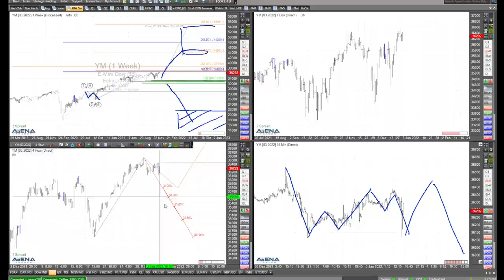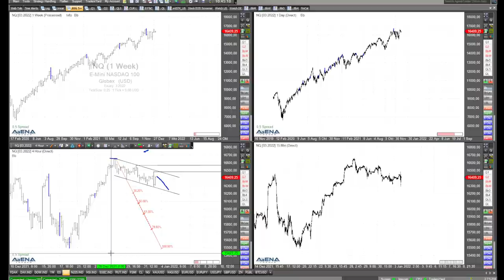Gute Laune im Dax zum Jahresstart - Rüdiger Born blickt auf die Charts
Der Dax startet mit guter Laune ins neue Jahr, und ich bin derzeit auch eher bullisch eingestellt. Bei den US-Indizes sieht die Lage etwas komplizierter aus. Im Video blicke ich ausführlich auf die Charts.